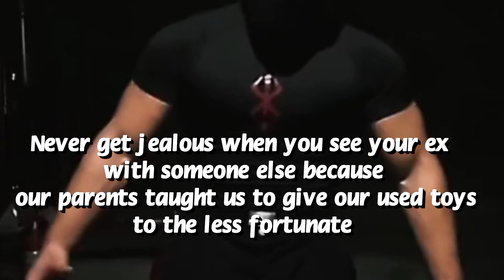He Started Working Out After Break Up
THE BEST THING TO DO AFTER BREAK UP IS GOING TO THE GYM LET IT ALL OUT YOUR ANGER. START IMPROVING AND SHOW THEM WHAT YOU'RE MADE OF.